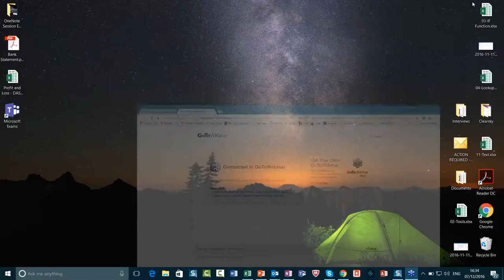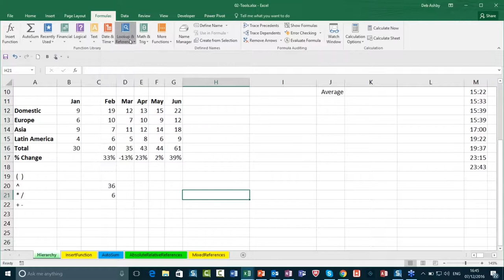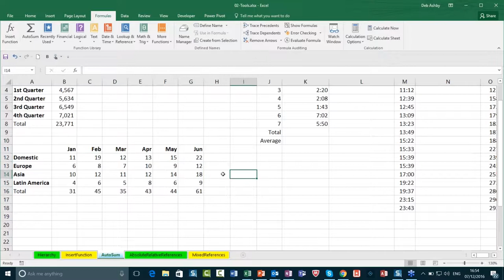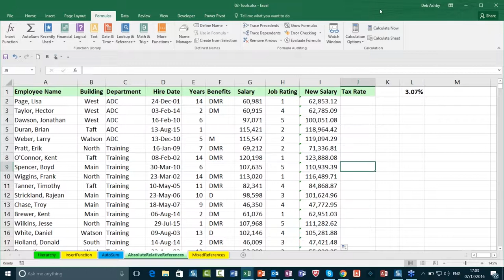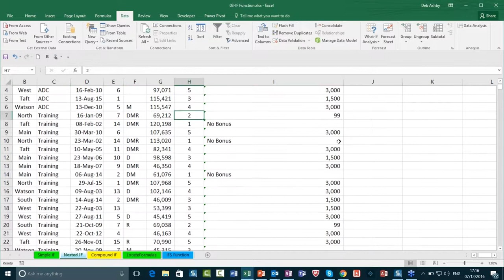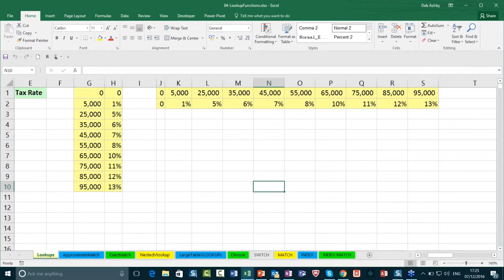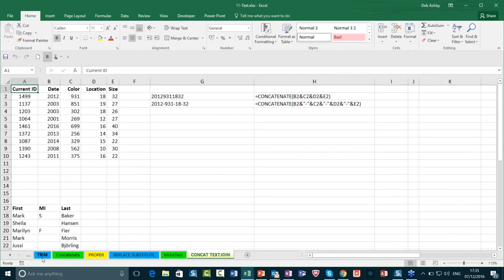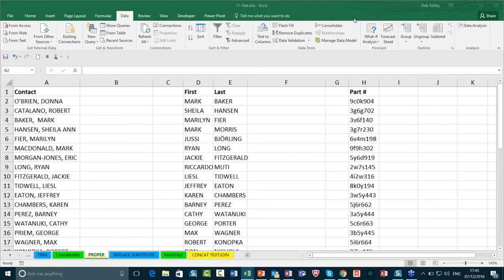Excel Advanced Formulas and Functions - with Deb Ashby